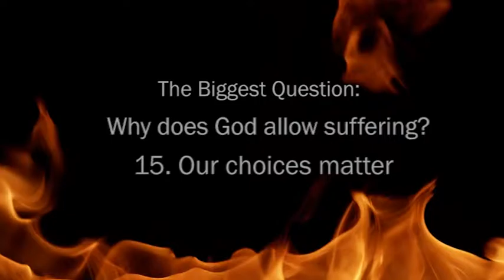Our choices matter - ch15 of 'The Biggest Question: why does God allow suffering?'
If we have become God’s people by trusting Jesus Christ, God is in the business of making us like his son.  One way he does this is through the things that he allows us to suffer. But becoming like Jesus doesn’t just happen, and it doesn’t happen automatically. We can choose how we respond to the suffering that God allows into our lives.  And the way we respond is really important – our choices matter.  Part 15 of ‘The Biggest Question: why does God allow suffering?’ With Robin Oake, and introduced by BBC TV Songs of Praise presenter Diane Louise Jordan.